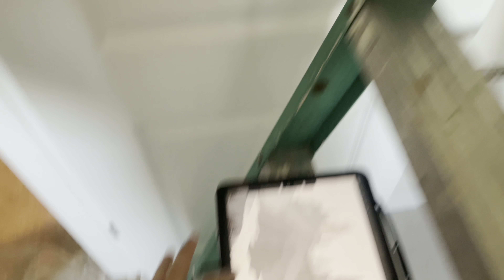I CUSTOMIZED A HOUSE! (Harry Potter Style)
Welcome to The Grotto Customs! Follow along as I paint two custom themed rooms for a Airbnb here in Kissimmee FL

Follow me at @TheGrottoCustoms